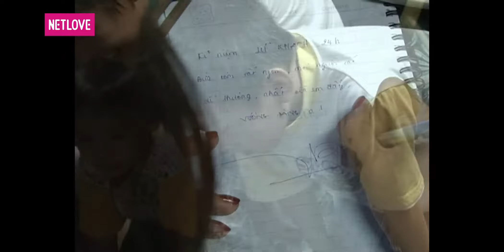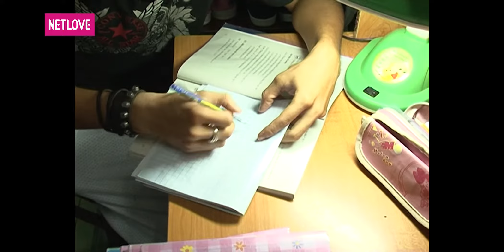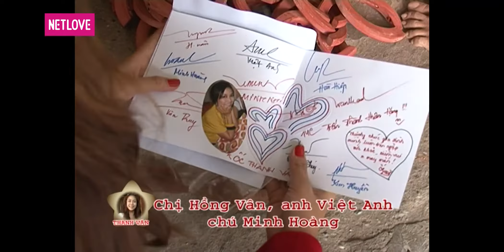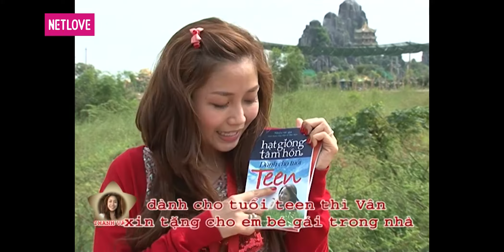Lữ Khách 24 Giờ - Tập 40: Thanh Vân - Hoàng Phi